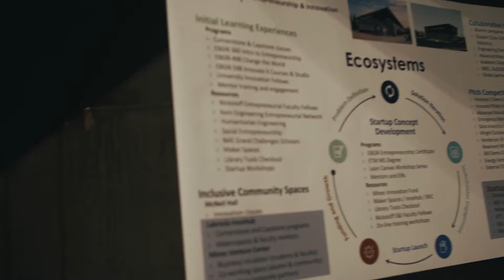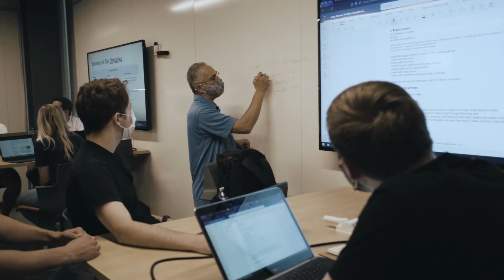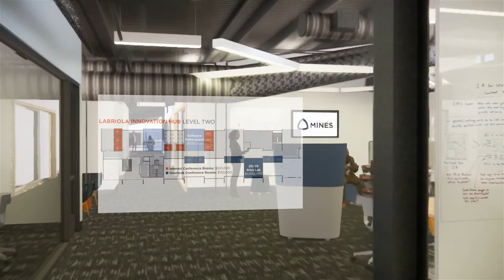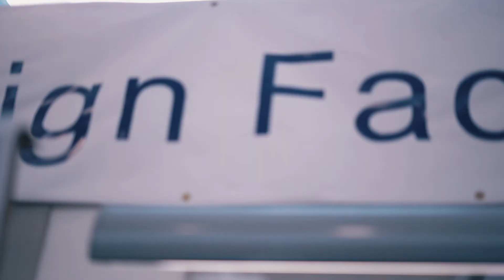Building Entrepreneurship & Innovation